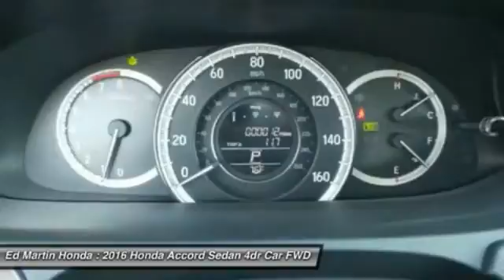2016 Honda Accord Sedan 2AC1166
2016 HONDA ACCORD SEDAN Indianapolis, IN
Stock# 2AC1166